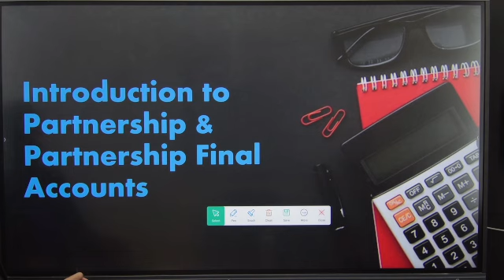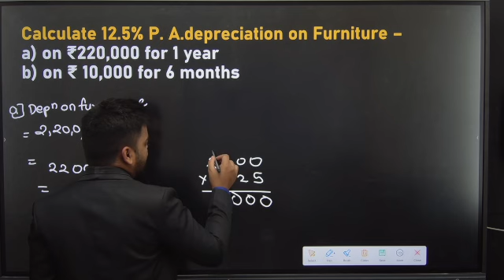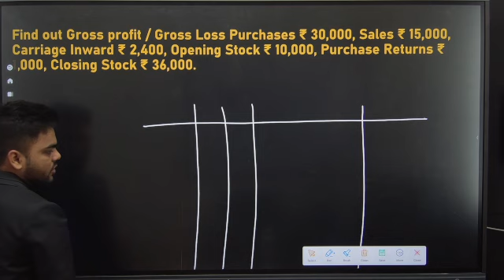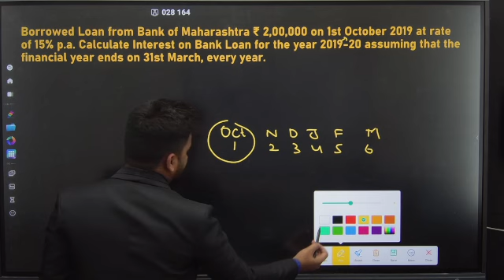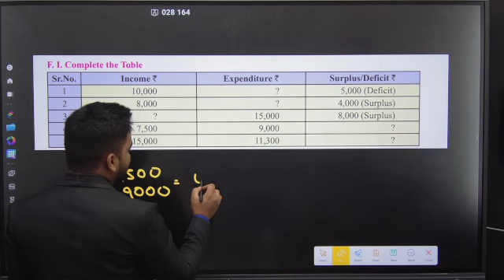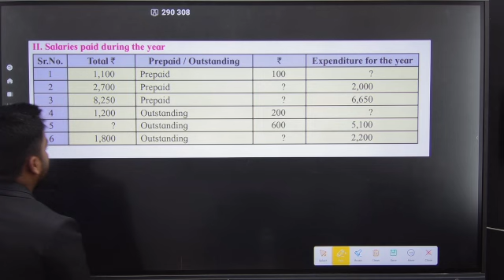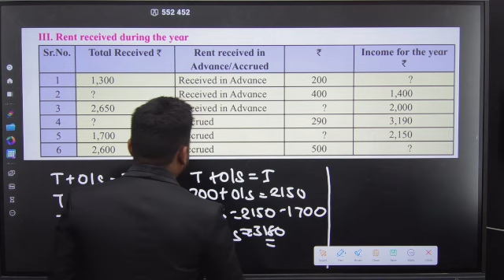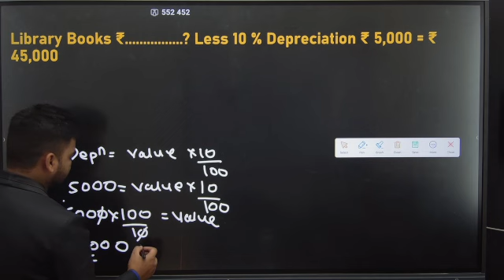22 MOST IMPORTANT CALCULATE THE FOLLOWING | 12th BK COMMERCE | BOARD EXAM 2024 | PRADEEP GIRI SIR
22 MOST IMPORTANT CALCULATE THE FOLLOWING | 12th BK COMMERCE | BOARD EXAM 2024 | PRADEEP GIRI SIR